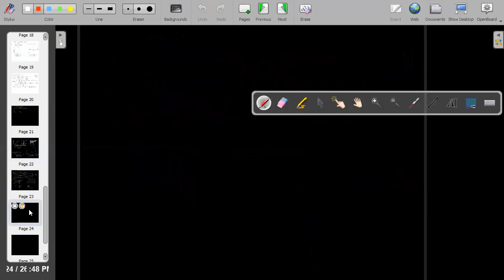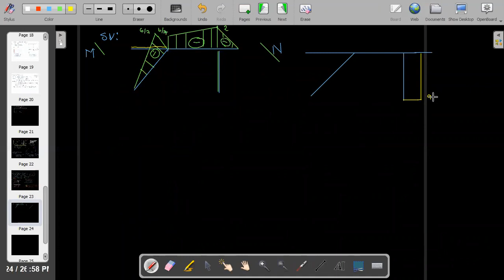CIV 204 CARGA, TEMPERAT ASENT parte 2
AUXILIAR : LUIS FERNANDO FERNANDEZ